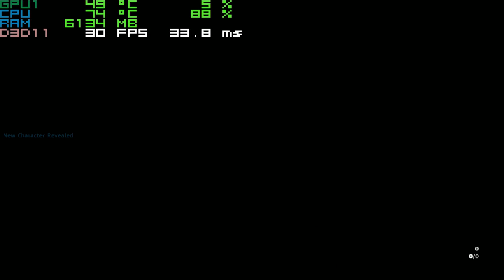Far Cry New Dawn Tested on gtx 1050 ti & i5 4440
"Use code "ChillzGaming" In Game Item Shop to support me as a creator!"

"tamil streamer"
daily live stream 6 to 8 p.m :)

Support :-

Ram- 8gb
Headphones- Redgear Hell scream RGB
Mouse - Logitech g102 Gaming mouse
KeyBoard - RedGear Blaze Gaming keyboard